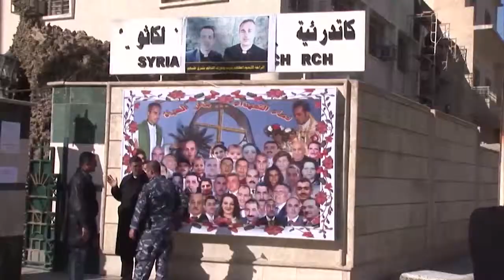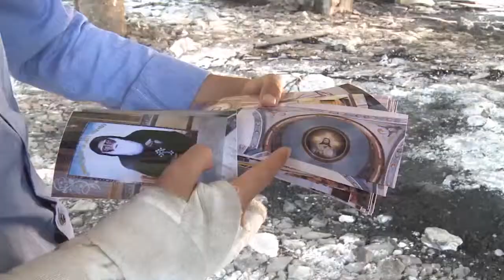Newsmax Prime | Chris Seiple discusses his recent trip to Iraq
President of Institute for Global Engagement discusses his recent trip to Iraq and how persecution is quickly erasing Christianity in the region.